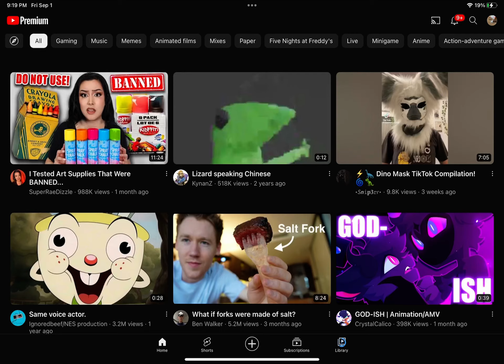this is for u how to make shorts